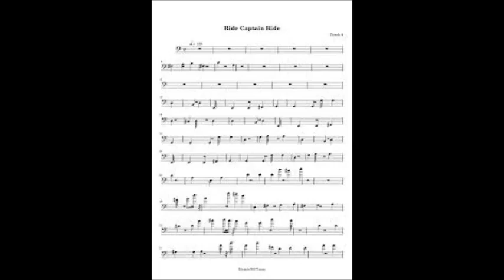Blues Image - Ride Captain Ride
UK non hit 1970
Peaked at No.4 on the US top 100